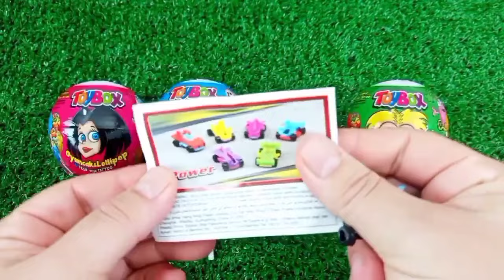Rainbow Satisfying Video | DIY How To Make Lollipop Candy Paw Patrol Fruits Cutting ASMR